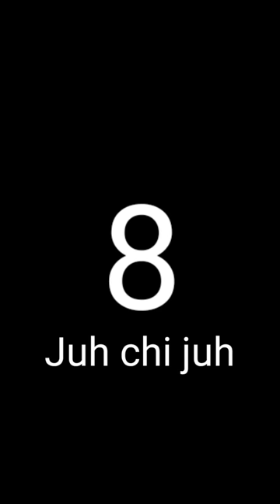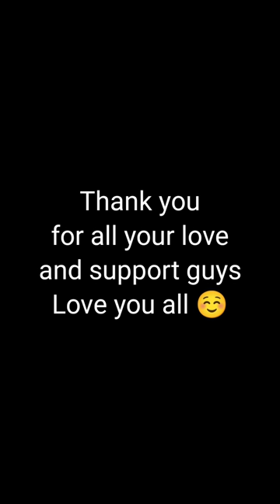Short || Compilation- Pnar | Marson Chyrmang